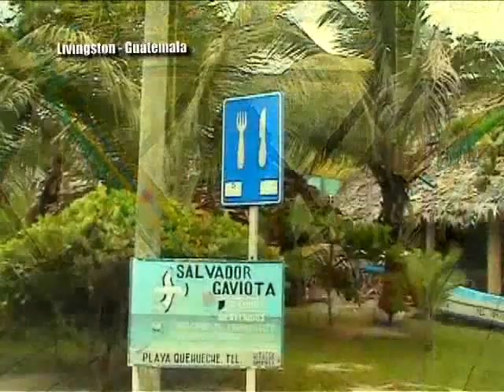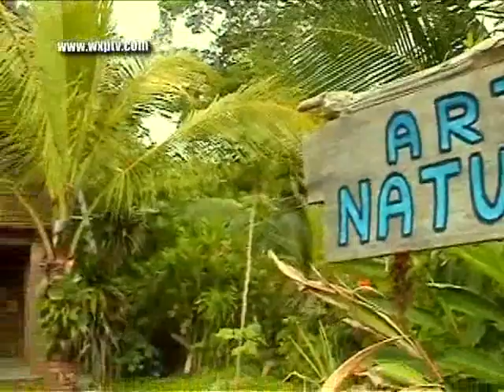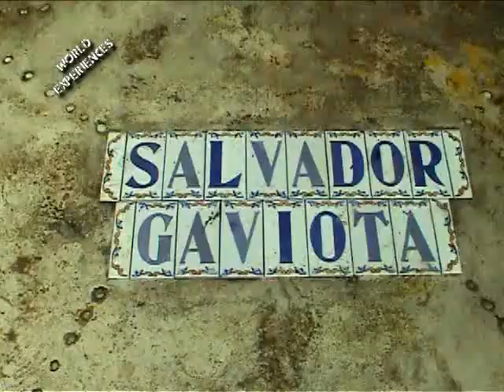World Experiences, Guatemala, Livingston